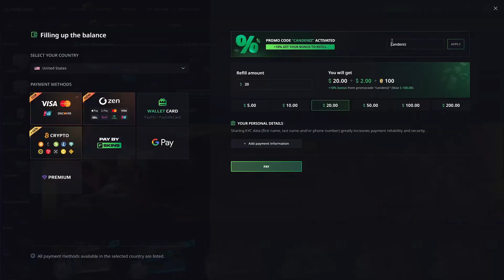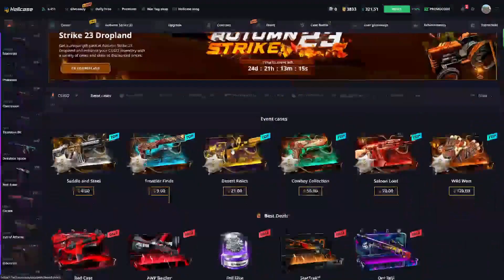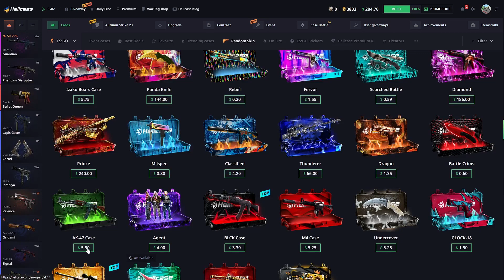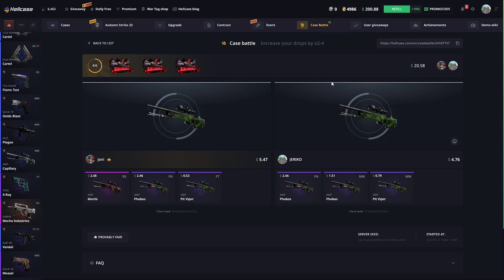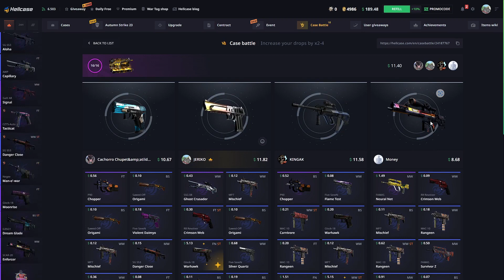HELLCASE CASE BATTLE & CASE OPENING!!